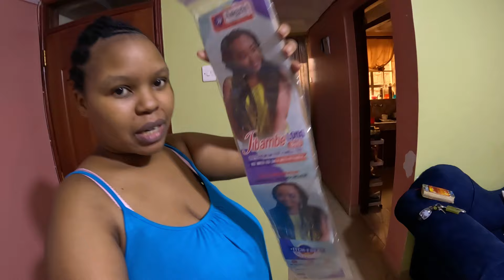MOTHERHOOD IN MY 20 S||MOM TIPS||OMENA RECIPE||MOM OF 2.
Thank you for clicking to watch our video

follow on instagram @wambo lynne